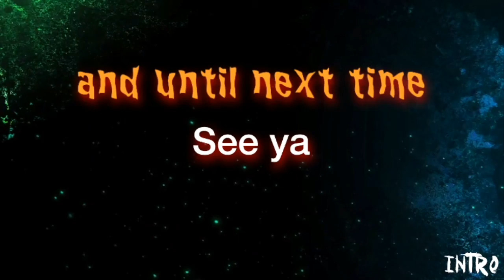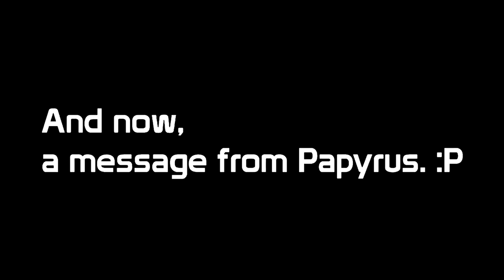I FINALLY DID IT! Five NIght's At Freddys Night: 4-5! XD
Leave a like to this video, subcribe if you are new to this channel and turn on that little noification bell to get updated on when my next video comes by.